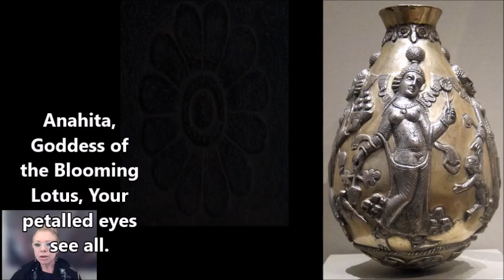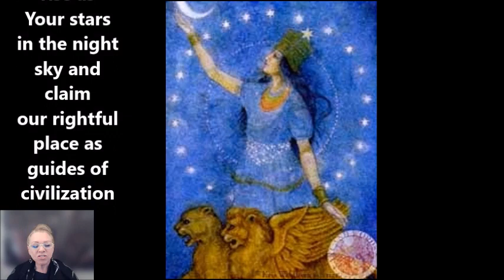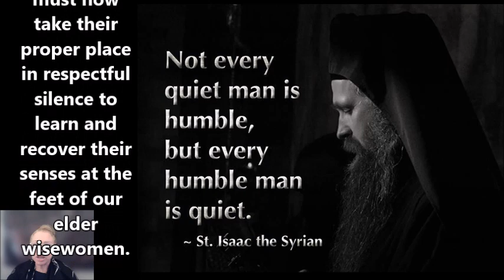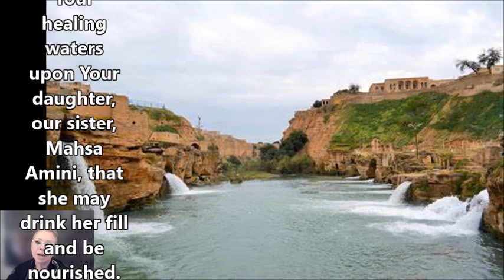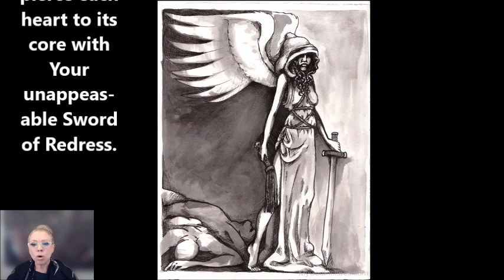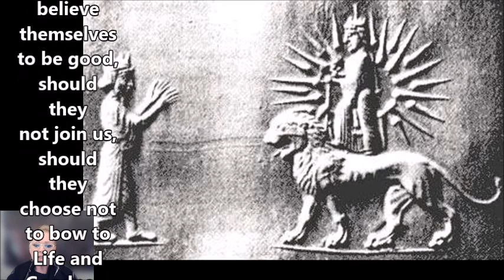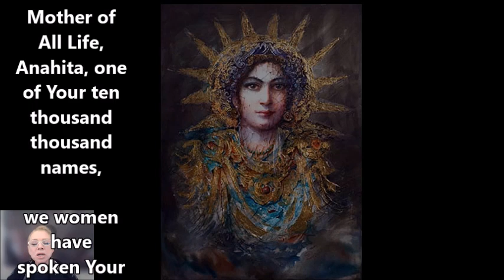Prayer to Goddess Anahita for Mahsa Amini Sep 24 2022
Members and supporters, please join us in making this prayer for Mahsa Amini, murdered by the Iranian government for not dressing properly, sparking mass protests by women all over the world, burning hijabs and cutting their hair in the street in defiance of men's oppression.